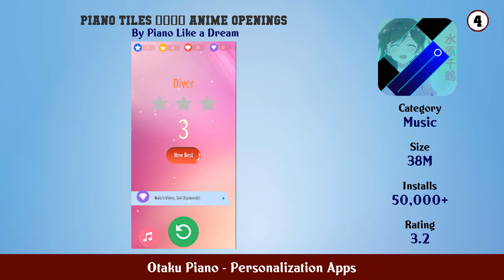Top 10 Otaku Piano Android Apps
In this video we have listed Top Otaku Piano Android Apps. This video is for information and reference purpose only.